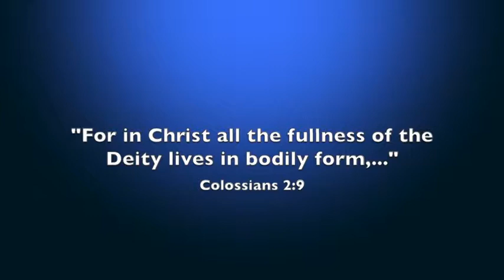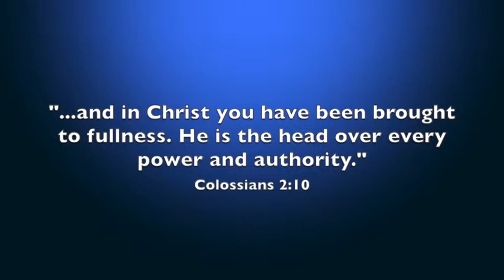VLOG #3: "CHRIST IN YOU" 2005 (Testimony-Clip)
VLOG #3: The Fullness of God "IN CHRIST," 2005 Clip #1

Recently, I found some clips of myself on fire for Jesus back in 2005 (9 years ago). It is a blast to recall all the good things God has done. Here is the shorter clip. - Brandon  (vessel4thelordjesus)

 In 2005, I spoke briefly about an experience with God at a young adult fellowship. Here is a clip of when I testified about what God showed me that very week in my prayer time.
Scriptures added to show context.

Romans 8:16 "His Spirit testifies with our spirits that we are children of God."

Colossians 1:19 "For it was the Father's good pleasure for all the fullness to dwell in Him,"

Colossians 2:9 "For in Christ all the fullness of the Deity lives in bodily form, 10 and you have been given fullness in Christ, who is the head over every power and authority."

Ephesians 1:18 I pray that the eyes of your heart may be enlightened, so that you will know what is the hope of His calling, what are the riches of the glory of His inheritance in the saints, 19 and what is the surpassing greatness of His power toward us who believe. These are in accordance with the working of the strength of His might"